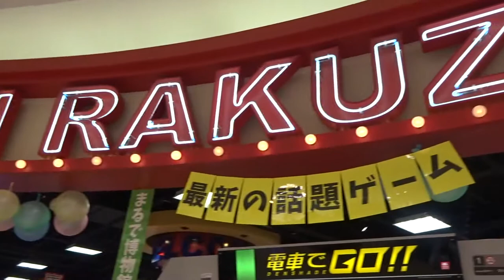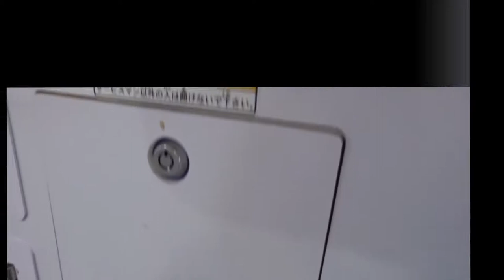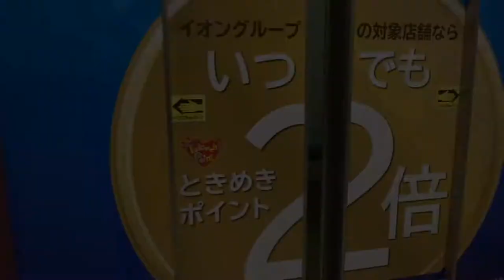Vlog #2 | Going to Aeon Mall!!!